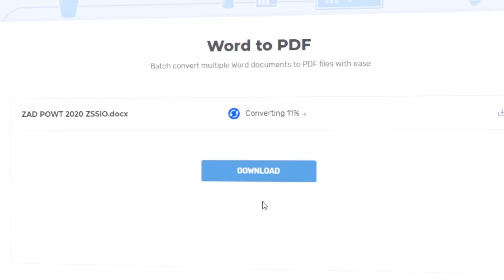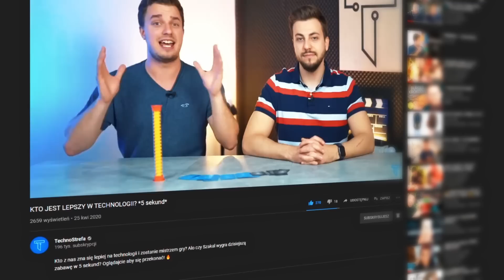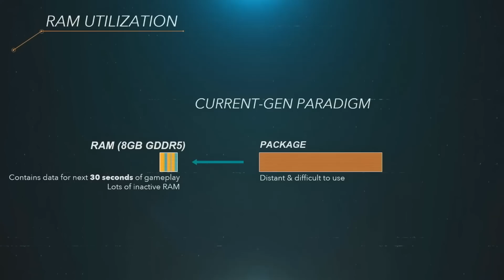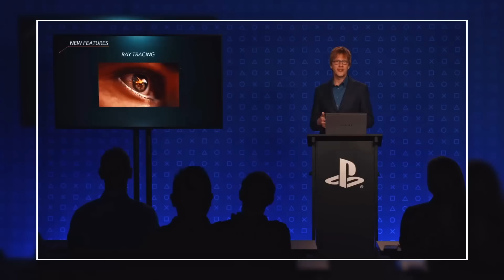Oto nowy Pad do PlayStation 5! 🎮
Najnowsze doniesienia odnośnie premiery konsoli nowej generacji - czyli PlayStation 5 i tego jak będzie wyglądać nowy pad do PS5 tylko u nas. Oglądajcie 🔥
Konsola PS4 Pro w Dobrej cenie!